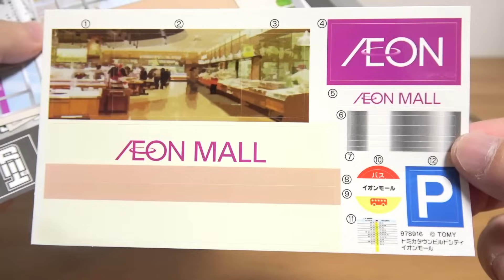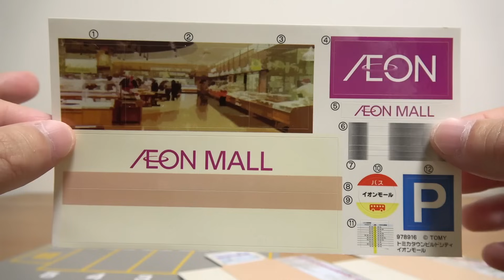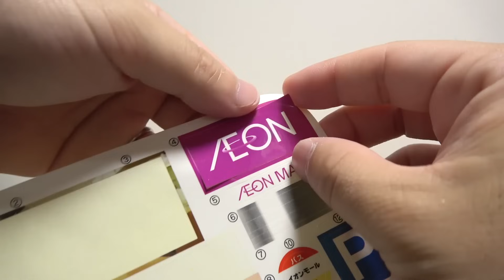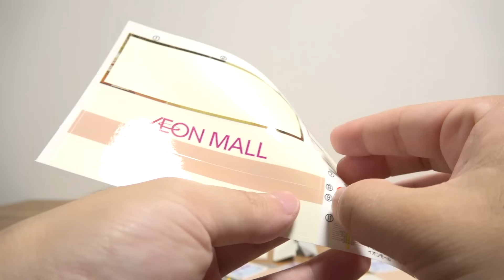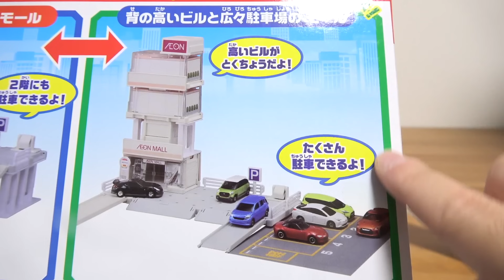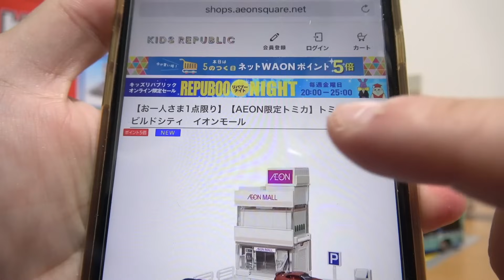トミカ トミカタウン ビルドシティ イオンモール AEON限定販売☆遂にビルドシティにイオンモールが登場！大きな駐車場や高層ビルレイアウトで楽しいです☆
トミカ トミカタウン ビルドシティ イオンモール AEON限定販売☆遂にビルドシティにイオンモールが登場！大きな駐車場やバス停 高層ビルレイアウトで楽しいです☆

13歳以下の方がご視聴される際は保護者の方とご一緒にご覧ください。

☆トミカ組み立て工場☆
日産 マーチ 全３色

☆トミカ☆
2017年1月新車

ソニックインターセプターブラックマックス
ブリッツフォーミュラ マッハシューティングスター
レスキューブルドーザー/レスキューチェーンソー

☆カーズトミカ☆
マック(カーズ3) ゲイル・ビューフォート